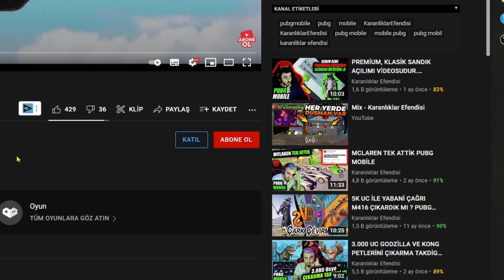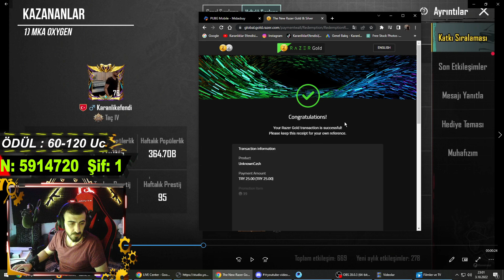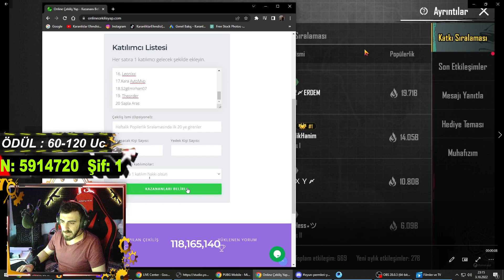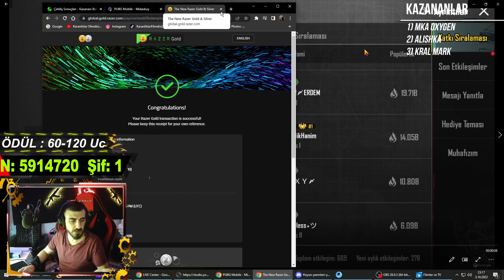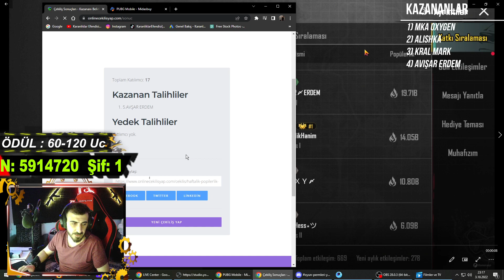UC Yi ALMAYANLAR İZLESİN (part 2) PUBG MOBİLE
Beğenmeyi unutmayın   Zil'e tıklayıp bildirmleri açabilirsiniz ◕‿◕

pubg mobile
pubg mobile canlı yayın
pubg
karanliklar efendisi
UC ÖDÜLLÜ COSTUM CANLI YAYIN PUBG MOBİLE

♡♡♡ Saygilarimla Karanlıklar Efendisi ♡♡♡